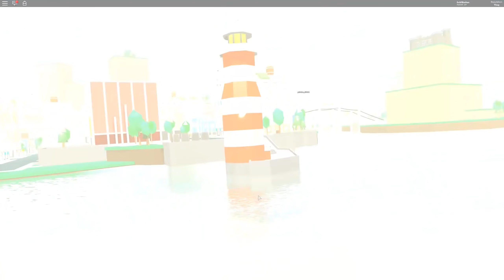🔱 Kayıp Şehir Atlantis! Ateş Topu! 🔱 | Power Simulator | Roblox Türkçe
Merhaba Başkanlar! Geldi Başkan kanalına hepiniz hoş geldiniz. Bugün Power Simulator yani güç simülatörü oynadık. Güçlerimizi geliştirip bir süper kahraman olmaya çalıştık. Roblox'un en popüler oyunu ve gerçekten çok eğlenceli. Bu bölümde son event ile birlikte gelen yeni görevi yaptık. Sonraki bölümde daha fazla yaparak yeni özelliği almaya çalışacağım. Gerçekten bu oyunun eventları çok başarılı. İzlediğiniz için çok teşekkürler. Görüşmek üzere!

DUYURU : Ben oyun videolarını tek başıma çekiyorum. Eğer denk gelirsek oyunda tabi ki videoya çıkarsınız ancak oyuna katılma özelliği hep devre dışı kalacak. Arkadaş olarak da ekleyemem haksızlık olduğu için tüm listeyi sıfırladım. Artık bunları sormazsanız çok sevinirim. Desteğiniz için hepinize sonsuz teşekkürler başkanlar!